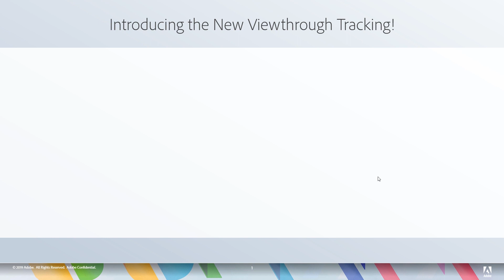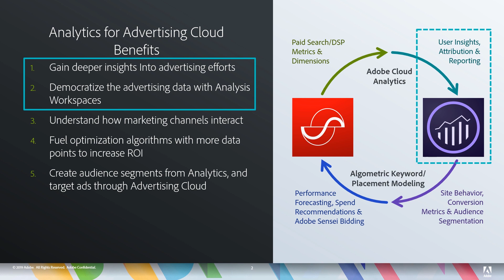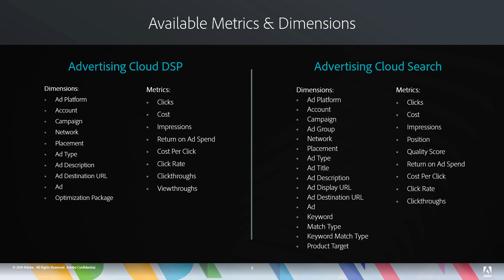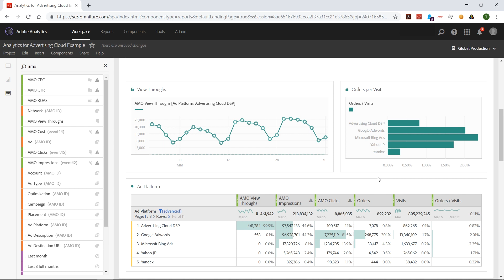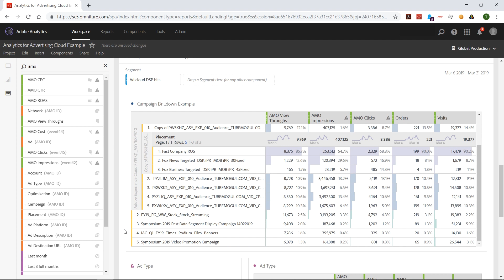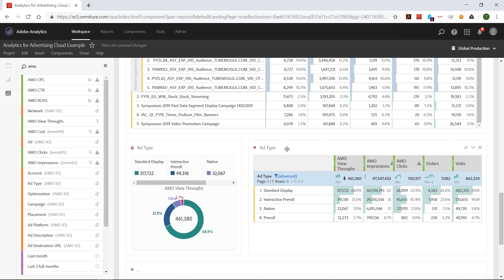Introduction to the Analytics for Advertising Cloud DSP Integration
The Analytics for Advertising Cloud DSP integration is a native bi-directional integration between Adobe Analytics and Adobe Advertising Cloud.  With this integration, customers can capture Viewthroughs from Advertising Cloud ad impressions into Analytics.  Analytics can then connect the Viewthroughs to all downstream site activity (just like a Clickthrough).  Analytics can then pass metrics back to Advertising Cloud to be used in advanced algorithmic bidding models.  This video covers what a Viewthrough is, the benefits of the integration, and a few basic examples of using the new Dimensions/Metrics in Analysis Workspace.